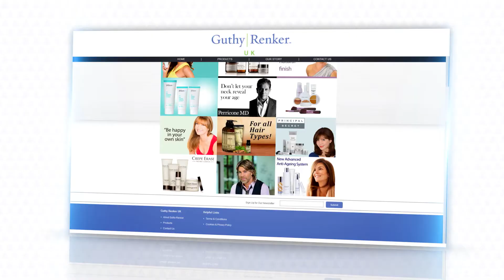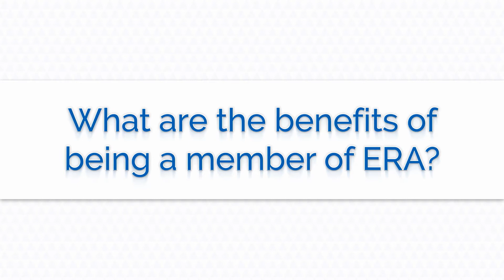ERA Europe BusinessTalk of The Week 06 Phil Haslam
Created & Produced by MKC-Totalmedia Film Production Agency Vienna, Austria for ERA Europe